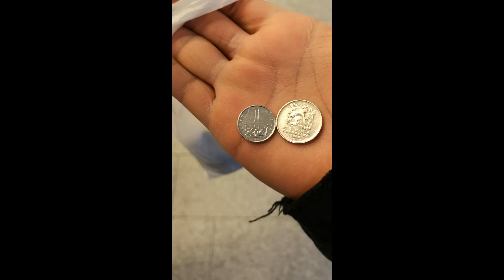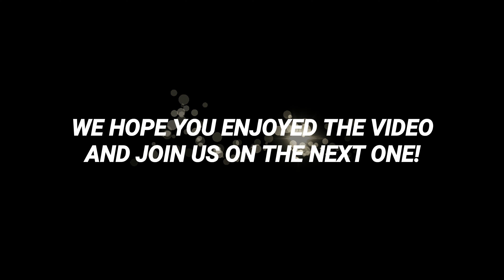A Weekend in Prague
Location: Prague, Czechia

Prague is the equal of Paris in terms of beauty. Its history goes back a millennium.
It is the capital of the Czech Republic. Lying at the heart of Europe, it is one of the continent’s finest cities and the major Czech economic and cultural centre. The city has a rich architectural heritage that reflects both the history of Bohemia and an urban life extending back more than 1,000 years.
The physical attractions and landmarks of Prague are many. Among the finest is the Charles Bridge (Karlův most), which stands astride the Vltava River. The winding course of the Vltava, with its succession of bridges and changing vistas, contrasts with the ever-present backdrop of the great castle of Hradčany (Prague Castle), which dominates the left-bank region of the city from behind massive walls set high on a hill. The narrow streets and little taverns and restaurants of the older quarters contrast with the broad sweep of Wenceslas Square and modern parks and housing developments, while the great 18th-century Baroque palaces have their own elegance and splendour. Seen from the surrounding hills, the many church towers make up a unique perspective, giving Prague its description as the “city of a hundred spires.” This architectural harmony was enhanced by post-1945 planning, which preserved the ancient core of the city as a major monument and carefully supervised all modern building. In 1992 the historic city centre was added to UNESCO’s World Heritage List.
Even crowds of tourists can’t take away from the spectacle of a 14th-century stone bridge, a hilltop castle and a lovely, lazy river – the Vltava – that inspired one of the most hauntingly beautiful pieces of 19th-century classical music, Smetana’s Moldau symphony.

Experience: Magical

There is no better word to describe the city but magical. The architecture, the vibrance, the culture, the long history will capture the heart and mind of anyone who set foot in the city. We felt that this is definitely a city that we will return to when  everything is back to normal. So much to explore and discover.

Device Used: Huawei P20 Pro